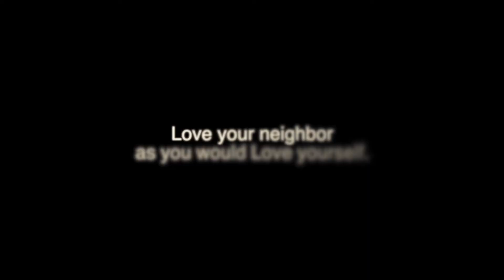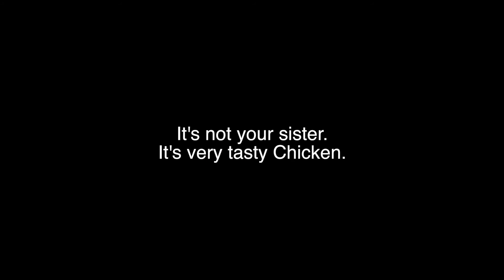FOWL PLAY - a 2016 Orlando 48 hour film project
Dedicated to Chandra Sri - We miss you Raji.